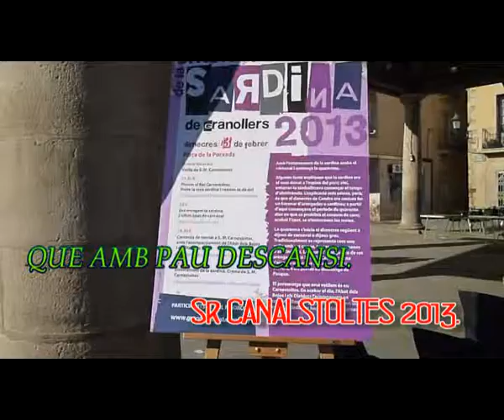Sr CANALSTOLTES 2013 0 Clip1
Sr CANALSTOLTES 2013,